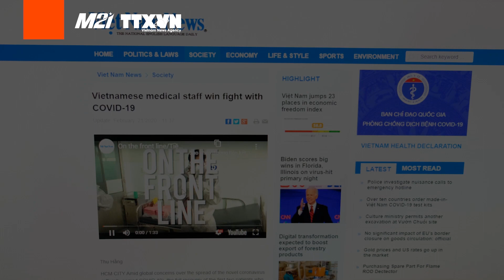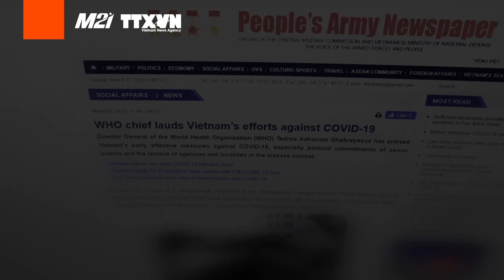VIETNAM DEALING WITH COVID-19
A video by Vietnam News Agency highlighting how Vietnam has been doing to stop the spread of COVID-19. Stay safe and help prevent coronavirus getting any worse.